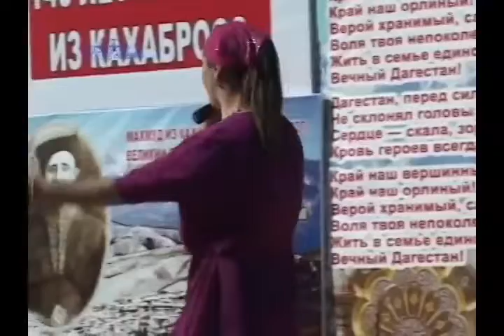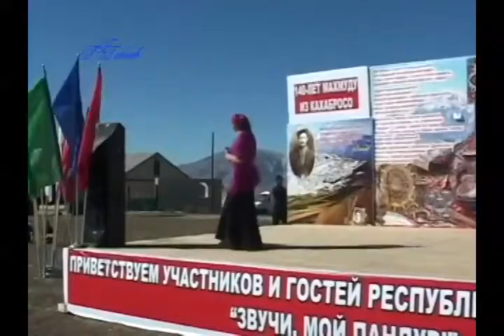На юбилее Махмуда из Кахаб-росо. Меседо Алдамова